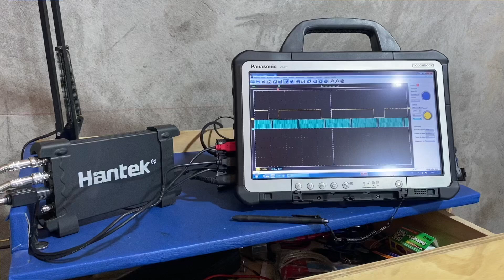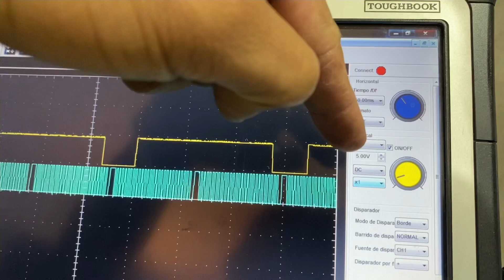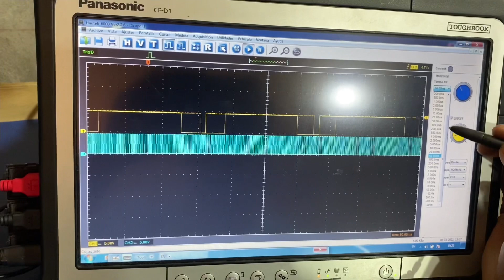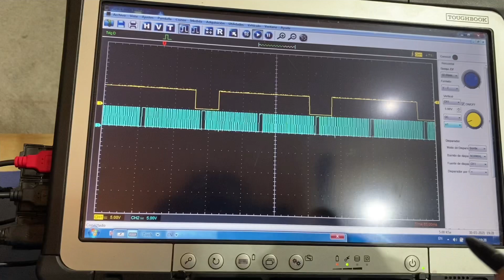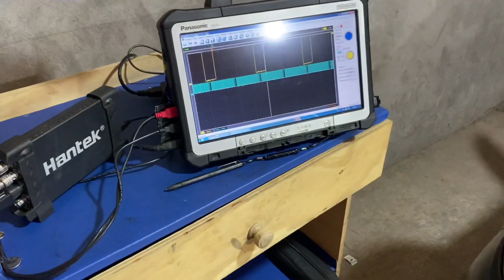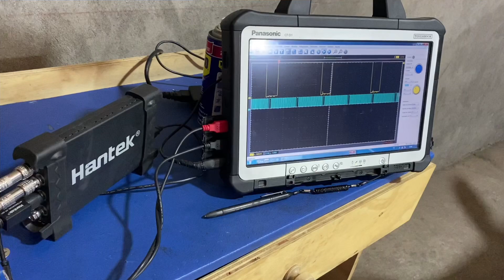Osciloscopio Hantek 6254BE “Calibración” Aclarando dudas Video1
Amigos voy a comenzar a hacer una serie de videos como este. Este es el video 1 .

 De acuerdo a las preguntas que puedan hacer comenzaré a preparar los Siguientes videos

Agradecido siempre por sus comentarios y apoyo en el canal . Saludos

HANTEK 6254BE

SONDA HT30A